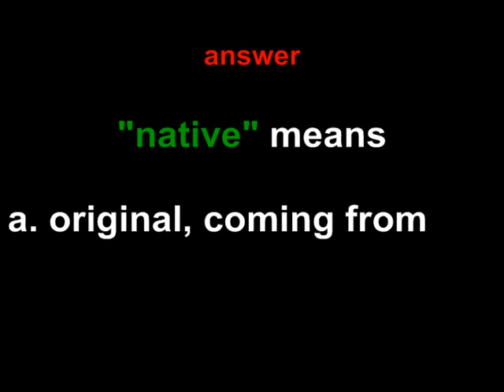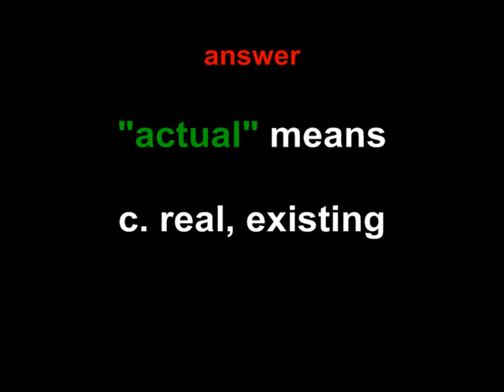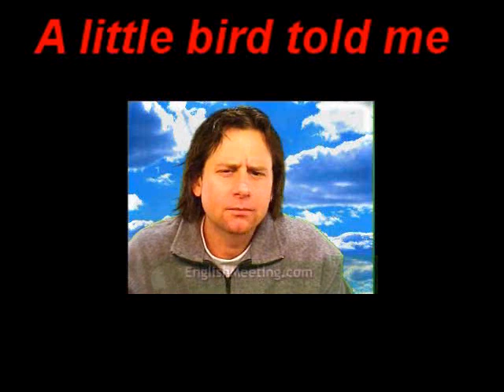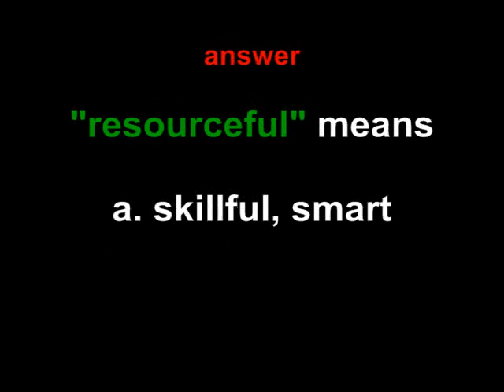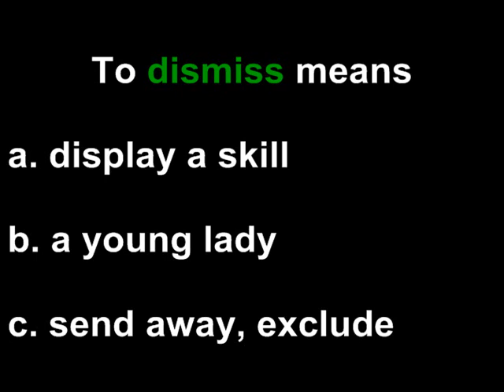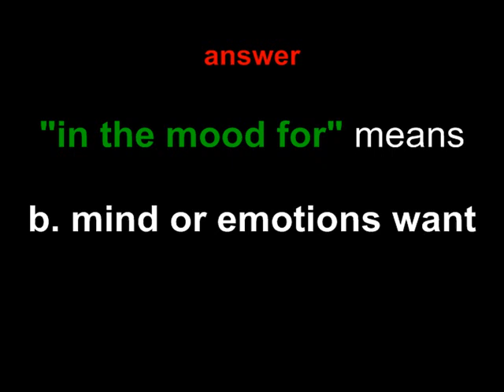English Lesson: listening, vocab, with quiz!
ESL lesson for listening, speaking, vocabulary, phrases, & more with quizzes. Subject: The Famous Rose Parade. Improve your English, learn about this interesting parade, and put a smile on your face!